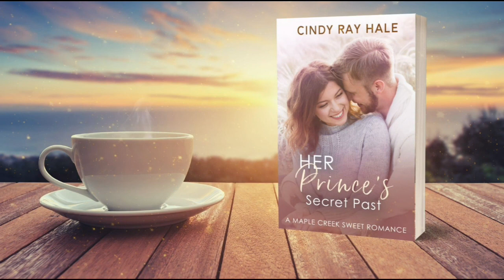Her Prince's Secret Past by Cindy Ray Hale FULL Audiobook Narration by MicMonster AI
What happens when he falls for someone who doesn’t know his true identity?

Prince Edward of Mastonia, heir to the throne, is forced to go into hiding when his brother plots against his life. An avid painter, he tracks down a master artist he longs to study under in the small town of Maple Creek, Virginia. It’s the perfect hiding spot. What he doesn’t expect are the feelings he’s developed for the artist’s beautiful daughter. Only she doesn’t know he’s a prince. He’s afraid she’ll decide she only wants him for his title like his ex-girlfriend did.

Art museum director Carrington Dalton desperately needs to raise money before being forced to close the doors on her father’s beloved art museum. Only her father hates asking for money. He’s been so resistant to it, the museum has suffered. When a mysterious, handsome foreigner shows up on her family’s doorstep, insisting he wants to train under father to become a master painter, Carrington decides to swallow her pride and ask for help. As they work together, she begins to fall for him. But Carrington isn’t sure a man like Edward could actually want to be with her. She’s been burned in the past.

Can they overcome their fears and be together, or will they let their stubborn hearts rule the day?

If you enjoy sweet romance set in a small town with swoony moments, then you’ll love this book!